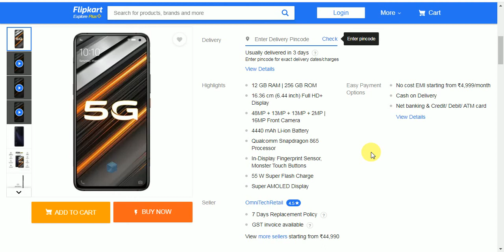best 5g phones 2021 in india, Get 5 Best Gadgets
Welcome inside the Best 5 Top 10 || YouTube Channels Get 5 Best Gadgets

नमस्कार दोस्तों, आपका बहुत बहुत स्वागत है हमारे चैनल "Best 5 Top 10 " में, मैंने यह चैनल मेरे उन सभी दोस्तों के लिए बनाया है जो टेक्नोलॉजी के बारे में अपनी भाषा में जानना चाहते है, "best 5 top 10 " चैनल में आपको रोज़ाना एक नयी वीडियो मिलेगी जहा मैं कोशिश करूँगा आपको मोबाइल और कंप्यूटर की दुनिया के बारे में कुछ जरुरी बातें बताने की|